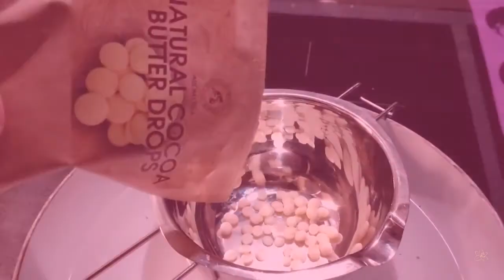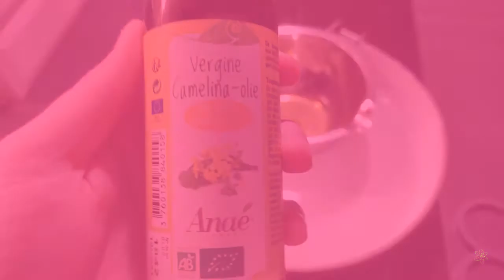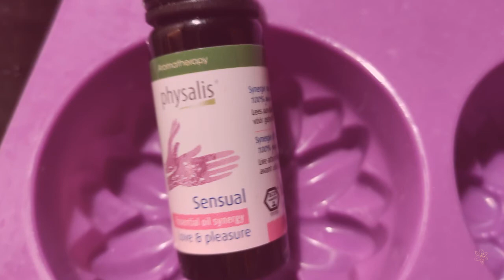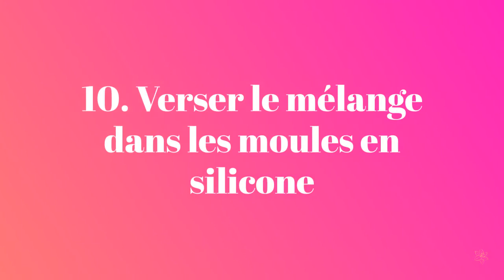Fabriquer des Barres de massage fondantes DIY - Réalisation facile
Dans cette vidéo je vous présente la recette d'une barre de massage solide et fondante à utiliser en auto-massage ou sur le partenaire de votre choix.

N'hésitez pas à légèrement adapter la recette selon vos préférences olfactives ou selon vos allergies.

Attention si vous ajoutez des huiles essentielles ou une synergie d'huiles essentielles, n'oubliez pas que celles-ci ont des propriétés propres. Vérifiez bien qu'elles ne sont donc pas contre-indiquées pour votre usage ou l'usage de la personne à qui sont destinées les barres de massage.
En cas de doute, préférez des fragrances dont le seul but est olfactif.

Les barres de massages se conservent au frigo et ne se conservent que peu de temps.  La recette étant assez rapide, le mieux est donc d'en faire de petites quantités que vous pourrez utilisez selon vos désirs.

Besoin de plus d'infos sur les DIY et la cosmétique nature ? Vous trouverez sur cette page les indispensables pour vous lancer, ainsi qu'un récap afin de savoir quellr huile, quelle cire ou quel beurre utiliser à la place d'un autre.